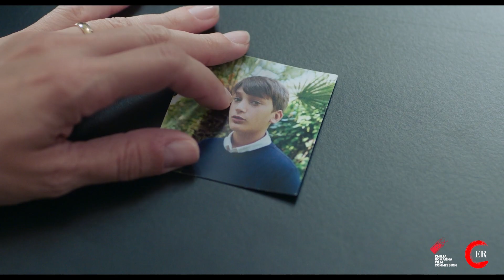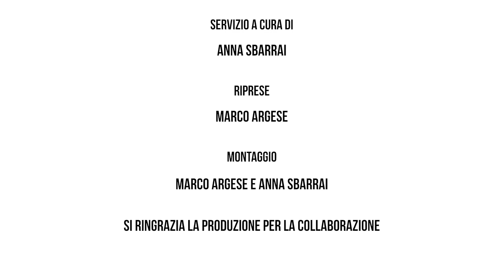Dark Matter: il thriller psicologico di Stefano Odoardi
Antonio, affermato fisico che opera nel campo della Materia Oscura - particelle di cui non sappiamo nulla ma che compongono quasi il 95% del nostro universo – la cui vita viene stravolta quando suo figlio Thomas appena undicenne, viene rapito da Elena, una donna misteriosa. Da quel momento Antonio non solo dovrà cercare il figlio, ma anche sé stesso. Dal 4 maggio arriva al cinema Dark Matter, thriller psicologico di Stefano Odoardi e produzione italo-olandese che  vede Superotto Film Production in partnership con Key Film e Orange Pictures e il sostegno della Regione Emilia-Romagna e della Regione Lazio.
Nel cast Alessandro Demcenko, Angélique Cavallari,  Eleonora Giovanardi, Thierry Toscan, Elisabetta Pellini, Simona Senzacqua, Shaula Pascucci, Zoe Valerio, Viviana Di Bert, Angelica Cacciapaglia. Con la partecipazione di Daniela Poggi e di Orso Maria Guerrini e, per la prima volta sullo schermo, Giulio Cecchettini.
In Emilia-Romagna le riprese sono state effettuate tra i monti di Castel del Rio (Bo), nel Laboratorio Ciclope di Predappio (Forlì), dove è stato ricostruito il cilindro misterioso dell’esperimento sulla Materia Oscura, e nel Tecnopolo di Modena.